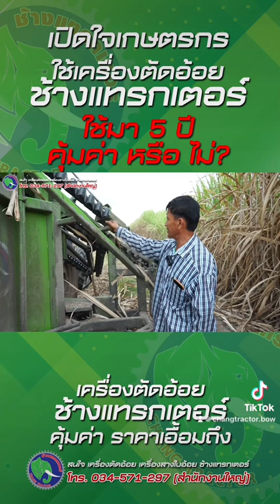ตัดแต่300ไร่ก็คืนทุนแล้ว